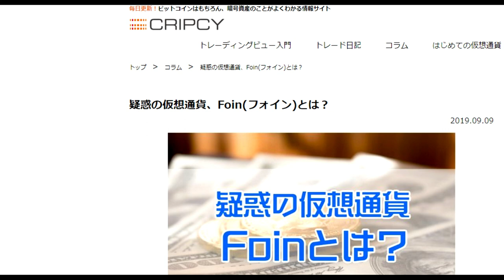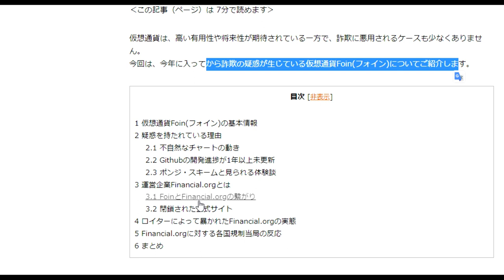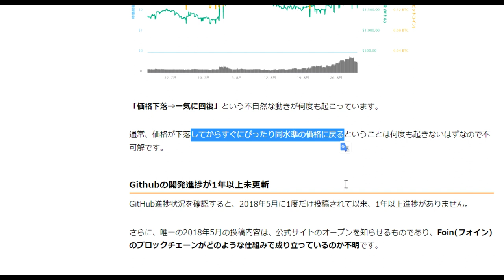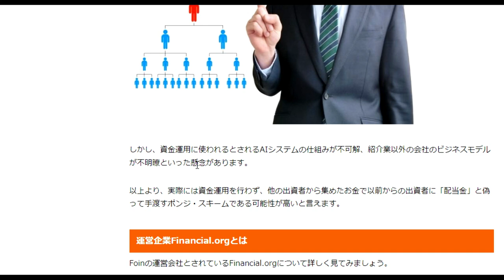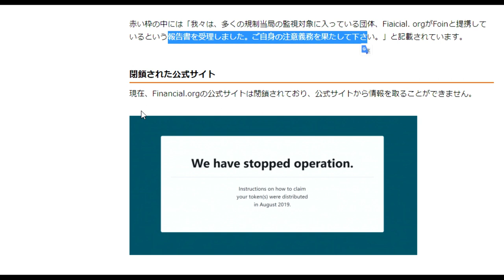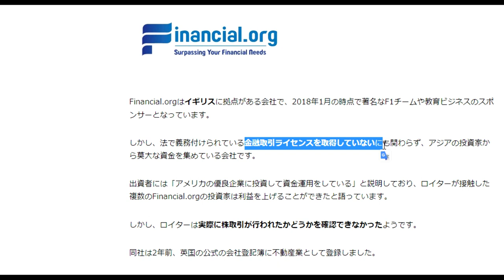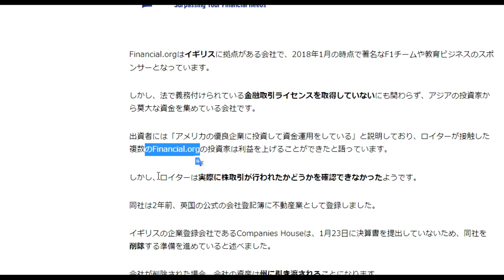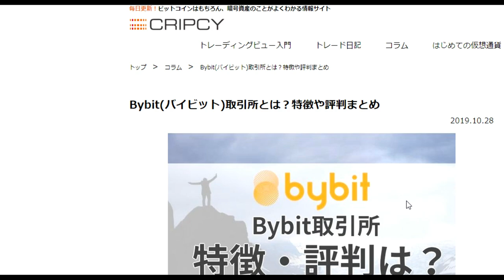【仮想通貨】Foinに500万円ぶち込んだ速稼塾塾長のその後